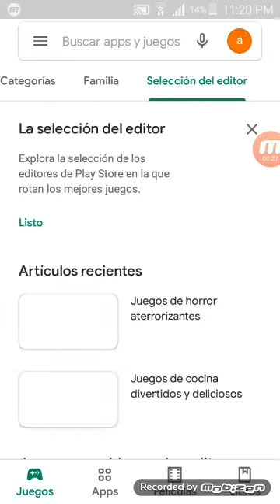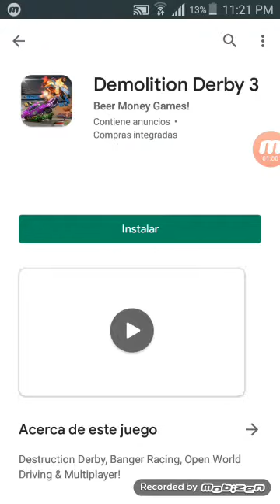6 de marzo de 2021